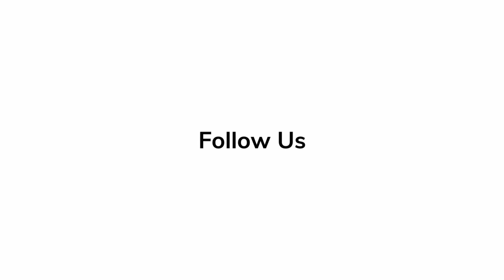In-Depth Scoop | Ron Livingston - 'The Estate'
Ron Livingston speaks on what drew him to be a part of 'The Estate'.

In Depth Scoop | Anna Faris - 'The Estate'